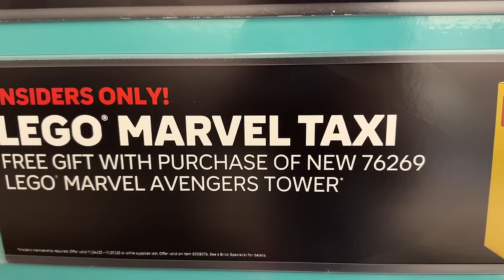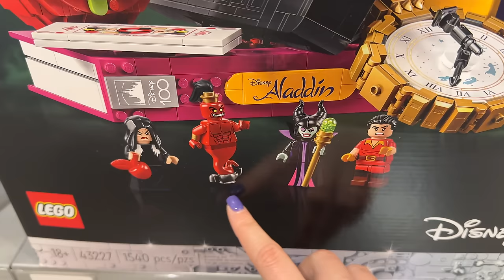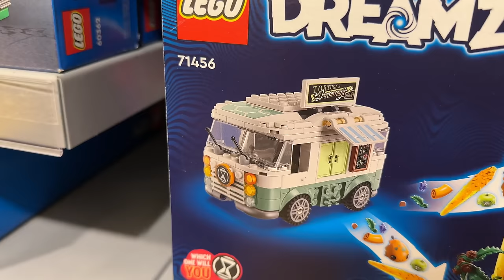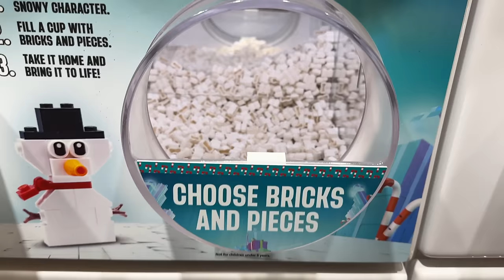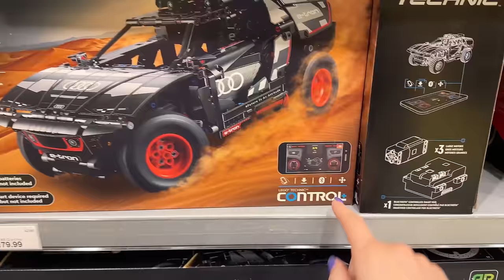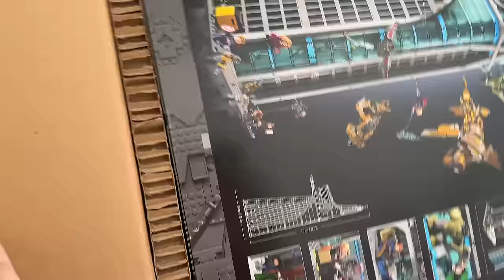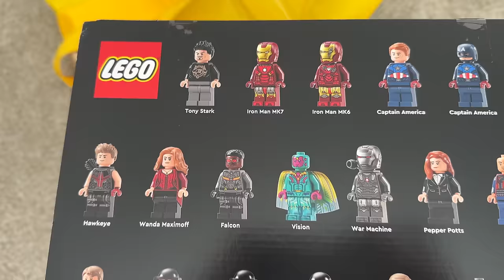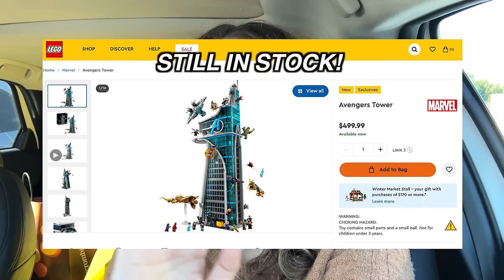AVENGERS TOWER RELEASE DAY!! $500+ LEGO Store Shopping!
I hope everyone who celebrates had an amazing Thanksgiving and also found some good LEGO deals today! I had a fun (and early) morning going to the LEGO Store for release day this Black Friday. We woke up early to get to the LEGO Store at 7am (ish) and were lucky to find everything we were after!

Black Friday had so many amazing LEGO deals and discounts, so I was able to get some holiday/Christmas LEGO shopping done as well!